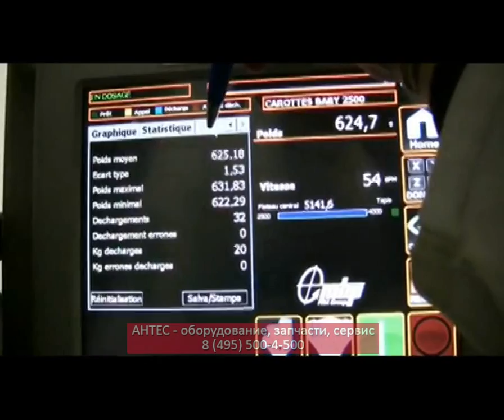Мультиголовочные дозаторы МВР серии C2 и термоформинговые машины - АНТЕС